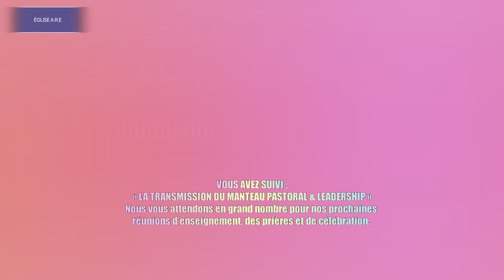TRANSMISSION DU MANTEAU PASTORAL & LEADERSHIP | Pasteur PATRICK AU FRÈRE WINNER KABALA & PAPA PAPY